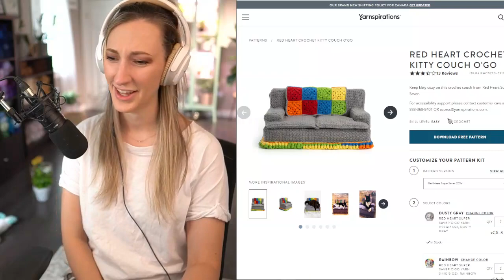uh hi I got more plants Sorry not sorry Eevee update 6